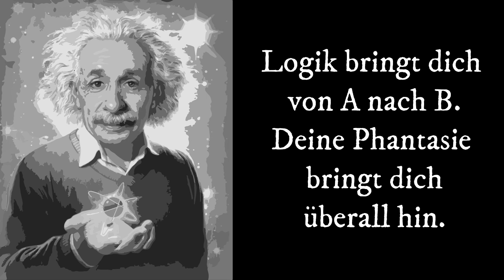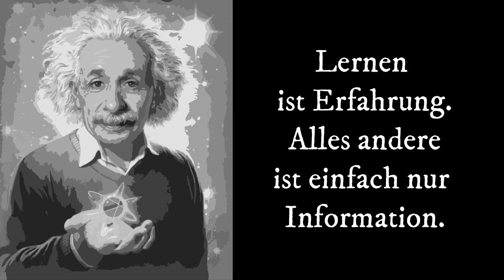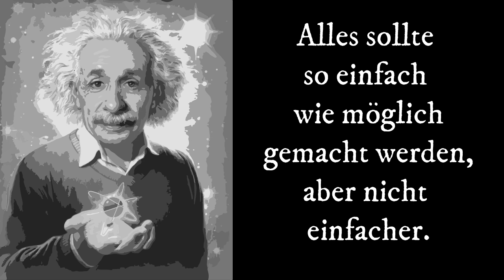Die besten Zitate von Albert Einstein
In diesem Video präsentieren wir die inspirierendsten und weisesten Zitate von Albert Einstein, einem der brillantesten Köpfe der Geschichte! Tauche ein in seine tiefgründigen Gedanken über Wissenschaft, Leben, Kreativität und das Universum.

✔️ Lerne von Einsteins Sicht auf die Welt
✔️ Entdecke motivierende Weisheiten für deinen Alltag
✔️ Finde Inspiration für deine persönliche Weiterentwicklung

Mein Buch: Tanz in die Ewigkeit - Geheimnisse des Lebens

Musik: The moon got tangled in the branches - Pixabay User Lexin Music
Bild: Pixabay User mahaveer8